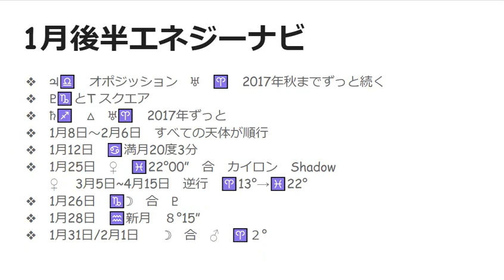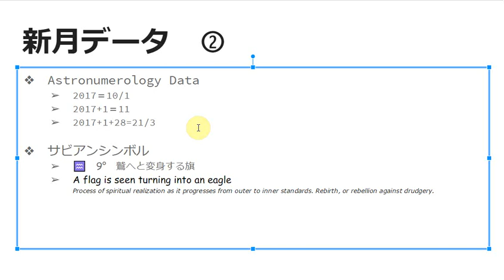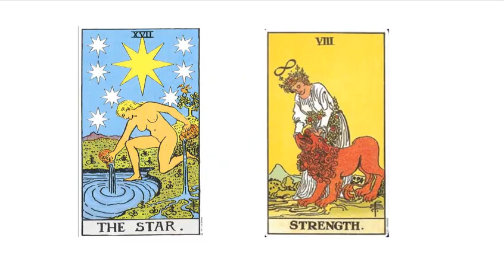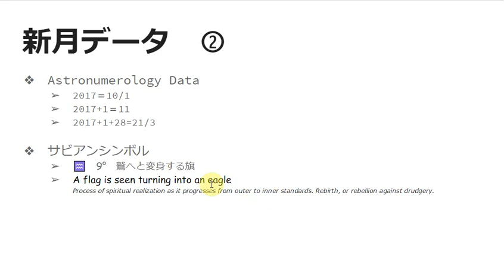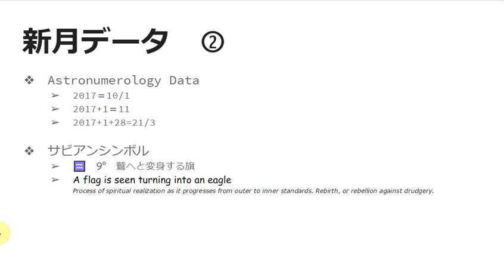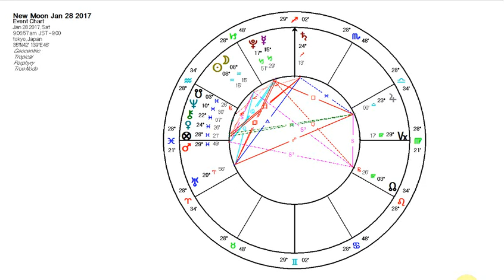新月と満月の願い事 みずがめ座8度15分 新月のメッセージ【星読み徒然草62】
エネルギーナビゲーター大旗ハルミがお贈りする【星読み徒然草62】新月と満月の願い事　みずがめ座8度15分 新月のメッセージ

この新月は、今年初めての新月だけでなく、これから始まる新しい9年間のサイクルの初めの新月。
自分にとっての真実をしっかりと確認して、大きな夢をこころに思い描いて、種をまいていきましょう。
2020年には大きな実りができるでしょう。

Paper Guruさんのオンラインマガジン「めいぷるHawaii]のリンク

鑑定依頼は、星読み徒然草のFB（ページ下記リンク）からメッセージでお願いします。折り返しGmailよりご案内を差しあげます。